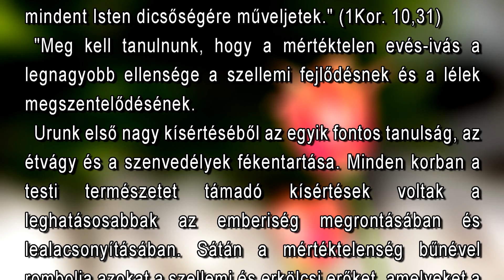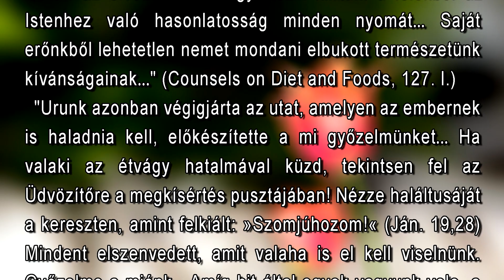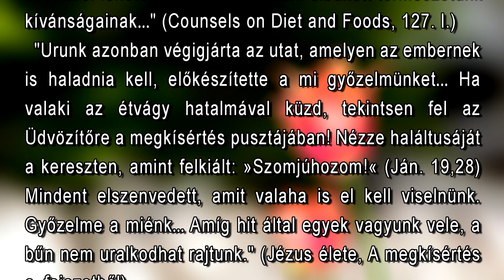Május 6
"Azért akár esztek, akár isztok, akármit cselekedtek, mindent Isten dicsőségére műveljetek." (1Kor. 10,31)

Photo by lee iemlee from Pexels